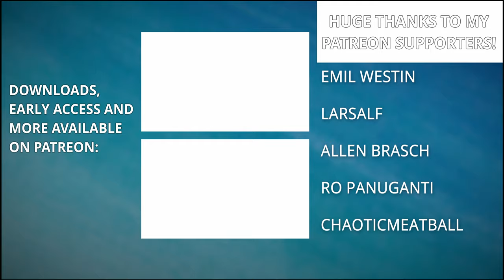Simian Acres (Blast Corps) - Metal Cover || Billy Qvarnström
Hey guys, long time no see - I got the virus, and then I got busy with commission work. Glad to be back :)
I had never heard of it before and I suspect not too many of you have either, but either way it was equal amounts fun and stupid to arrange chugs alongside midi banjos lmao

Guitar: Solar Guitars A1.8D LTDr

Interface: Steinberg UR28M
Software: Reaper, Fortin Nameless Suite, GetGood Drums (Modern & Massive), DjinnBass, SONiVOX Orchestral Companion
Microphone: Shure SM7b